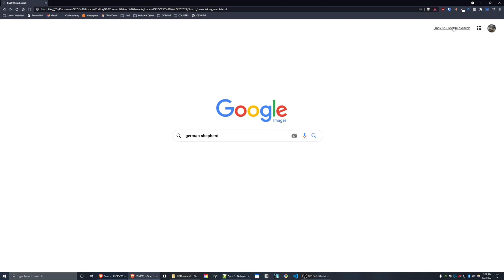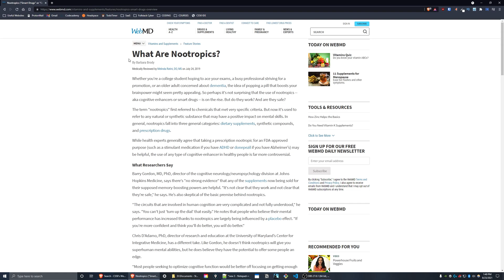Harvard CS50 Web | Project 0: Search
A front-end for Google Search, Google Image Search, and Google Advanced Search. Project 0 of Harvard's CS50 Web Programming with Python and JavaScript course.

TIMESTAMPS:
0:03 Pages
0:13 Query Text
0:21 Query Images
0:35 Query Advanced
0:50 Appearance
1:06 Lucky
1:27 Aesthetics